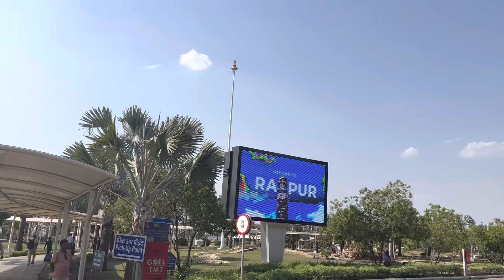Best in India 🇮🇳 GREAT ART